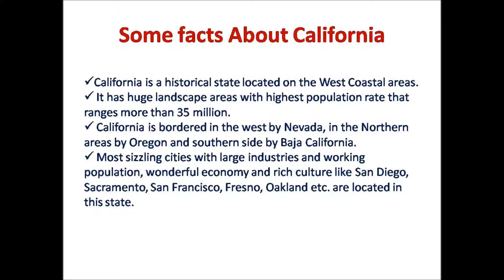distribution center jobs in carlifornia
California is a historical state located on the West Coastal areas. It has huge landscape areas with highest population rate that ranges more than 35 million. California is bordered in the west by Nevada, in the Northern areas by Oregon and southern side by Baja California. Most sizzling cities with large industries and working population, wonderful economy and rich culture like San Diego, Sacramento, San Francisco, Fresno, Oakland etc. are located in this state.

Popular companies that provide distribution center jobs in California

    Milgard
    ABM Industries
    MBM Food Service Distribution
    Forever 21
    Masco Industries
    Amgen
    Milgard
    McGrath RentCorp
    Mission Linen Supply
    TCI Tire Centers
    Eaton Lighting Corporation

Descriptions of few companies that offer distribution center job opportunities in California